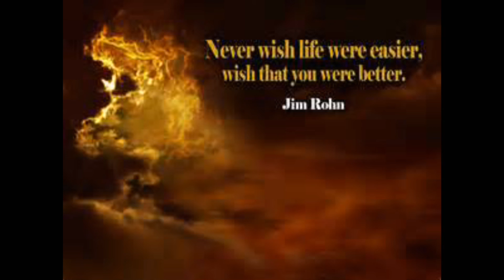Not easier but better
Wish to be better not for life to be easier.